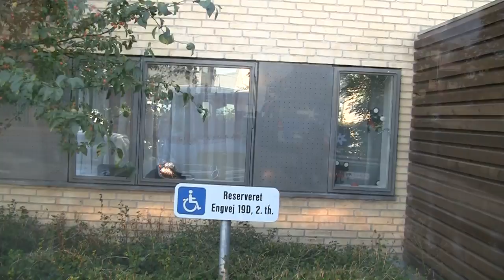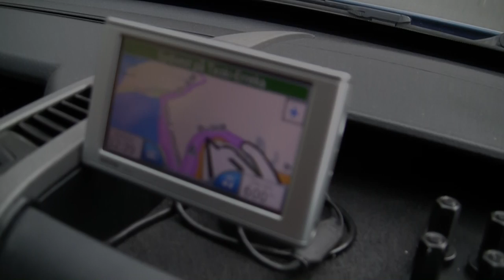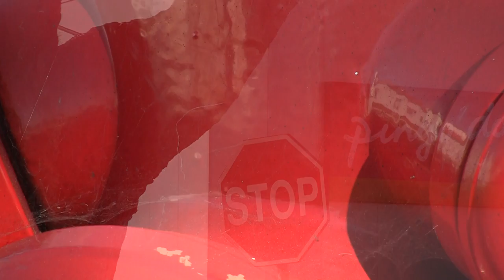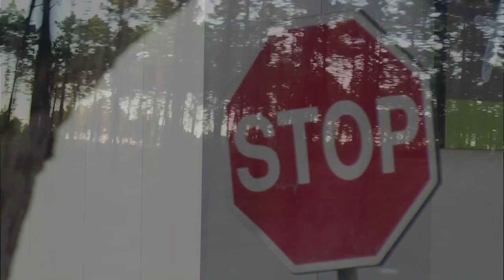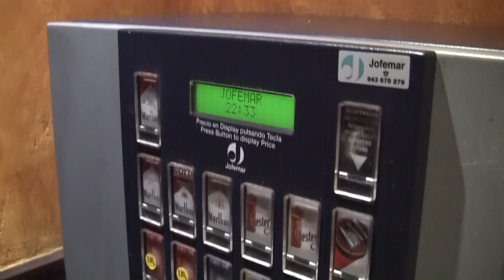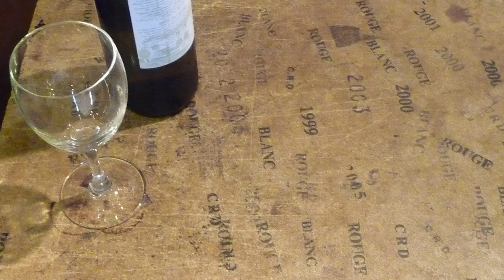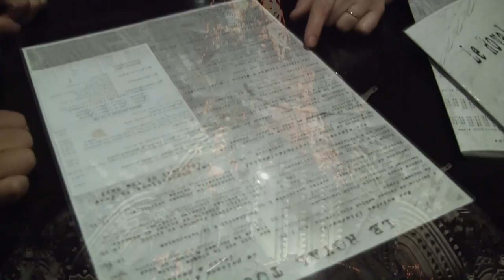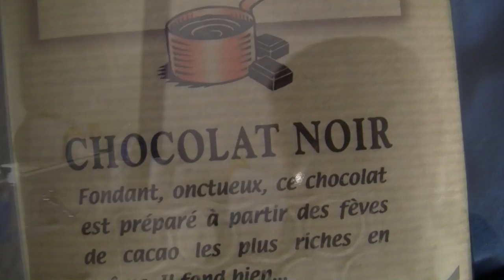"Tour de Bizarre" - a roadtrip from Denmark to Portugal by Tom Sonntag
A film about travelling in a wheelchair by Tom Sonntag.

In october 2009 we made a trip from Denmark to Portugal in my minivan. ... Me driving the car in my electric wheelchair (7.800 km). Josh, Esta and Christian helping with practical things. We had a beautiful trip! Have a nice journey with us...Tom